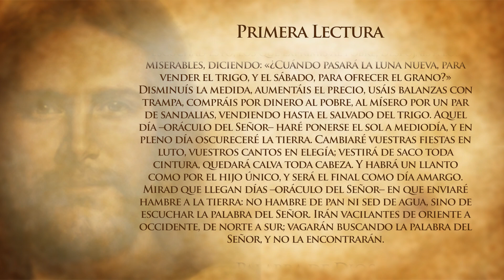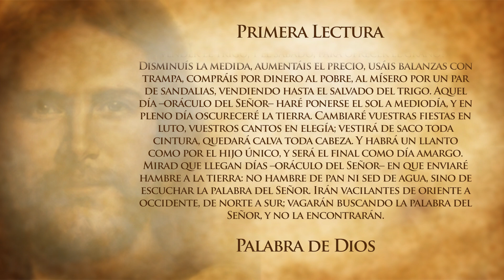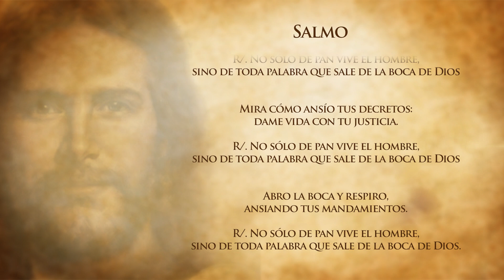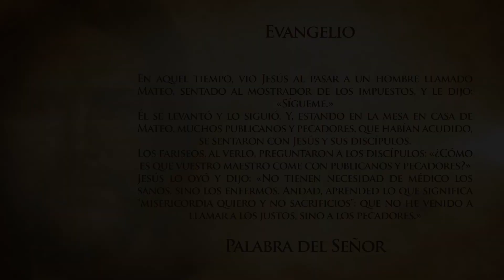Evangelio Del Día (Julio 1 De 2016) - Tele VID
Primera Lectura:
Lectura de la profecía de Amós (8,4-6.9-12)
Salmo 118 R/ (No solo de pan vive el hombre, sino de toda palabra que sale de la boca de Dios).
Santo Evangelio: Lectura del santo evangelio según san Mateo (9,9-13).